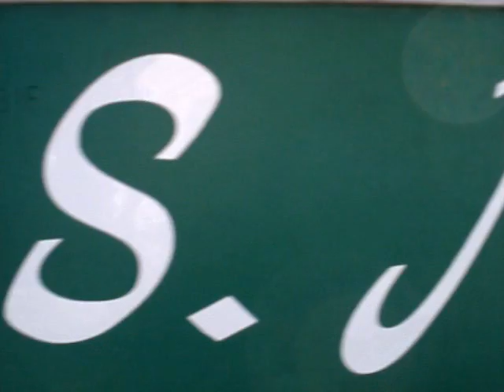Don't Rock My Boat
Bill, Teresa, Owen and Mojo Crawford aboard the S.S. Mojo, where Beaver Creek spills into the Ohio River, at the Ohioville (PA) park/dock.  A chilly Saturday, the day before Easter, April 11, 2009.